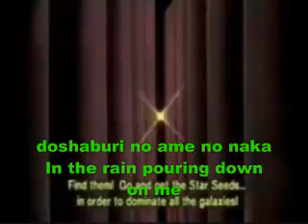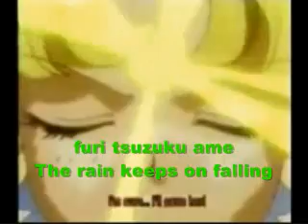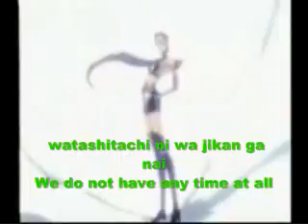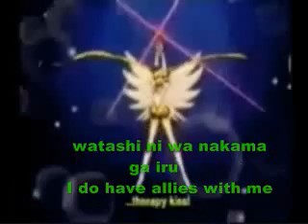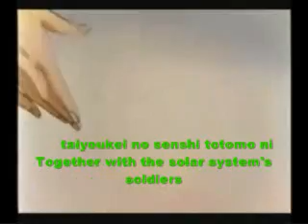Chikara wo Awasete (Combining Power)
It sounds Christmasy but it far from it